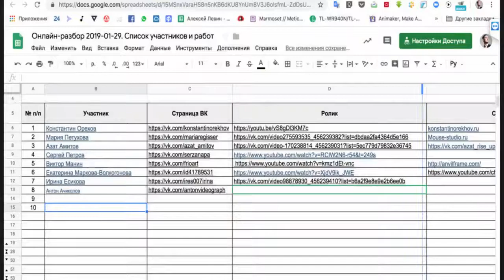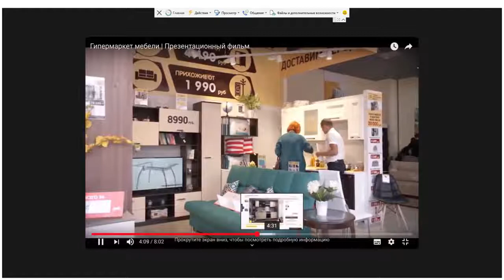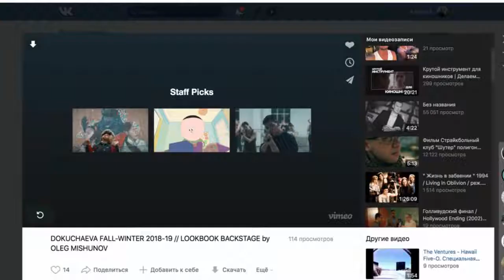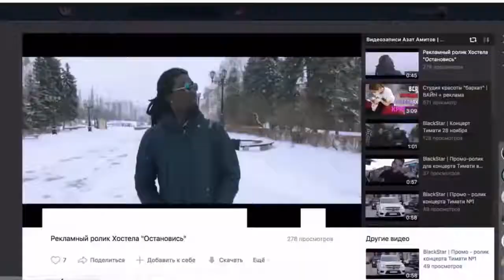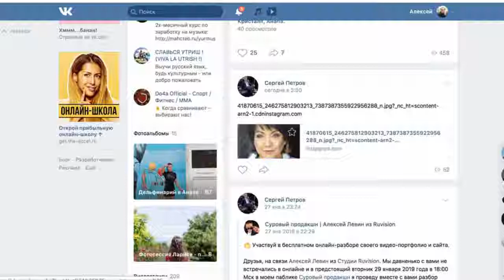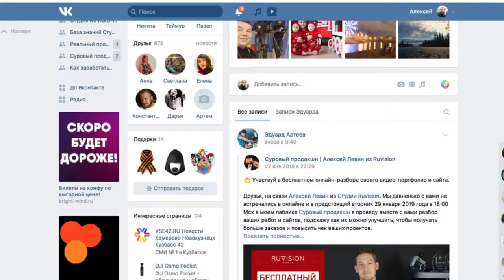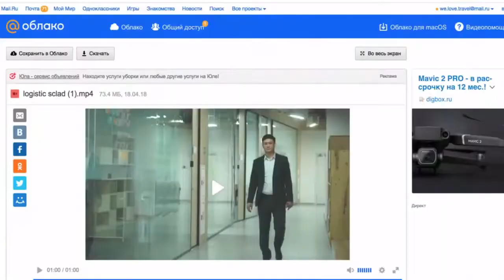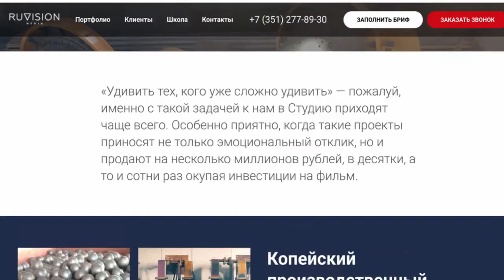Бесплатный разбор портфолио и сайтов продакшенов и видеографов